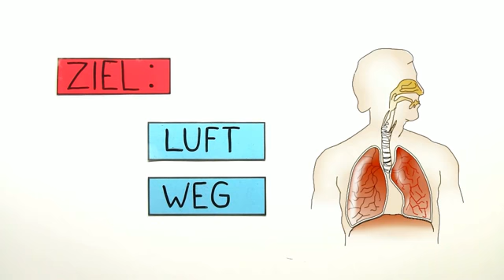DER WEG DER ATEMLUFT | Biologie | Biologie des Menschen (Mittelstufe)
Im Video Die Atemluft in unserem Körper geht es um:
* Atemwege
* Lunge
* Atmungsorgane
* Luftröhre
* Bronchien
* Lungenbläschen
* Rachenraum
* Biologie
* Biologie des Menschen (Mittelstufe)
* Aufbau und Funktion der Atmungsorgane
* Kehlkopfdeckel
* atmen
* Atmung
* Sauerstoff